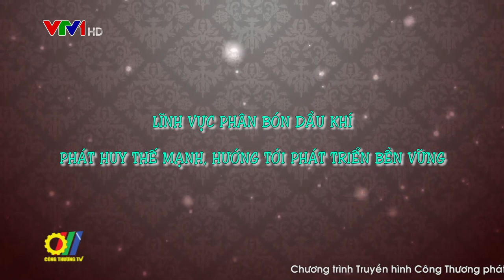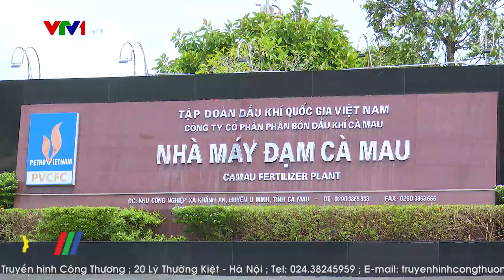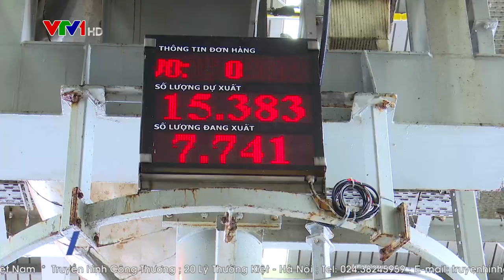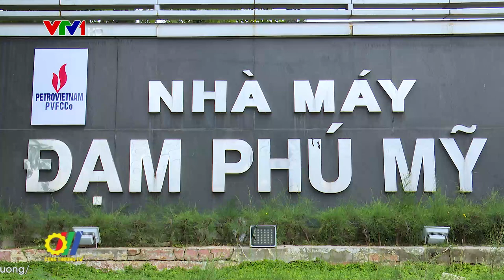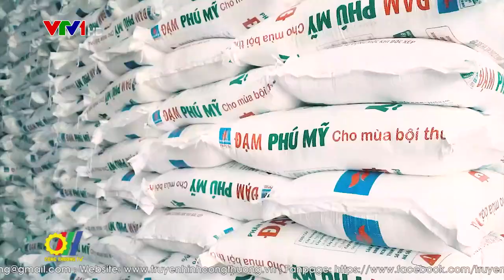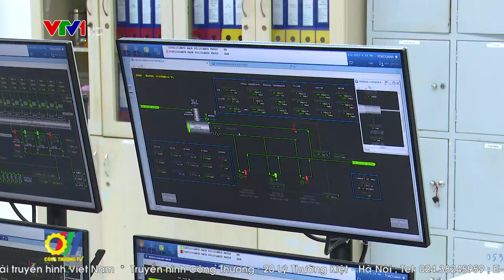Lĩnh vực phân bón dầu khí phát huy thế mạnh, hướng tới phát triển bền vững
Trong cả năm 2021 và từ đầu năm 2022 đến nay, tận dụng cơ hội đến từ việc giá phân bón trên thị trường tăng mạnh, các đơn vị sản xuất phân bón trên cả nước nói chung và đơn vị sản xuất phân bón thuộc Tập đoàn Dầu khí (PVN) nói riêng, đã gia tăng sản lượng đáp ứng tiêu dùng trong nước, đặc biệt là xuất khẩu, đem lại hiệu quả kinh tế cao...